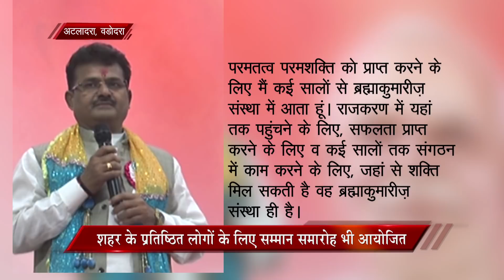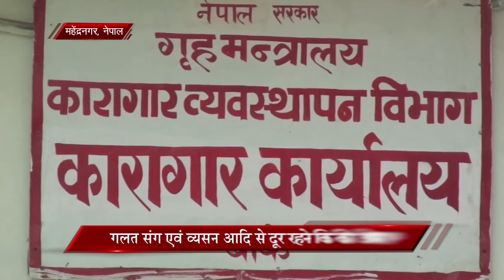Peace News | 21 July 2018 | Brahma Kumaris